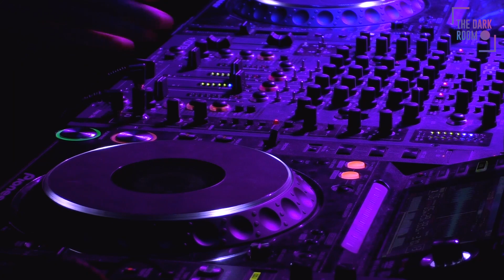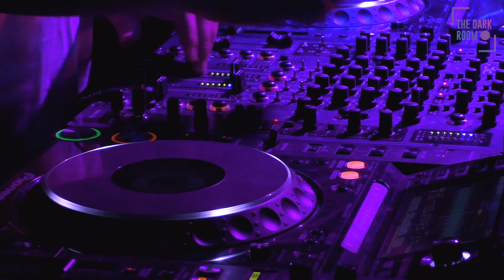H. Mess B2B Cleft @ The Dark Room, May 23rd 2019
📱More content on our app